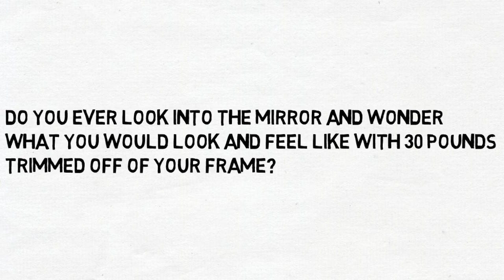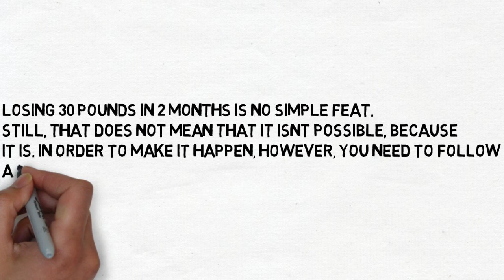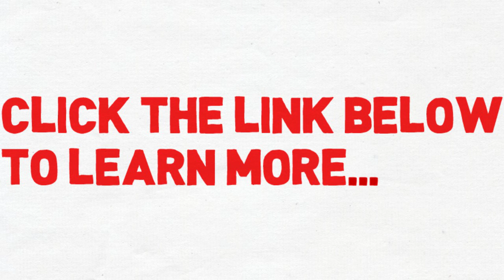How to Lose 30 Pounds in 2 Months - Exercise & Diet Plan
There is more to losing weight than just looking better. That is a great goal, but realistically, a weight-loss program should entail a healthy diet and improve your overall health. Weight loss methods abound, so the following are some tips to help you reach your goals, whether you want to lose 5 pounds or 100.

When you are trying to lose weight, it is really helpful to have a weight loss buddy. Having someone you know and trust, to share your successes and challenges with, makes the path to getting fit much easier. Find someone who shares the same goal of getting healthy and touch base with him or her regularly. so that you both can compare notes and encourage each other.

To help you with your weight loss regime, make a list of your favorite fruits and vegetables, and research interesting and appealing sounding recipes you can make with them. Smoothies or juicing vegetables are great for this, as are more exotic items you might not normally try. Remember, making your diet interesting and fun will increase the chances of you sticking with it.

You can supplement your weight loss plan by adding extra steps into your day. When you go to the grocery store or to work, park further away from the building than you usually do. By doing this small thing, over time those steps add up to extra calories burned and extra pounds shed.

Taking a few minutes each day to exercise and build muscle will significantly help you while you are trying to lose 30 pounds in 2 months. Building muscle raises your metabolism, meaning that you will burn more calories than you would have otherwise. Engage in activities like push-ups and squats on a daily basis to maximize your results.

An easy way to lose weight can be done by reducing portion sizes and eating more frequently during the day. Reducing portion sizes will have two positive effects by reducing amount of calories consumed and also causing the stomach to shrink. Eating more frequently will keep hunger down during the day.

Do not go the grocery store on an empty stomach. Your hunger will magnify your desire for junk food, and you risk buying unhealthy snacks that will make you gain weight. When you are not hungry, you have more mental control over what groceries you should buy that is appropriate for your diet.

When losing weight you may want to try to switch to green tea in lieu of sodas or sugary drinks. Green tea does contain caffeine so if concurrently you are cutting your intake of caffeine opt for decaffeinated green tea. Green tea can help raise your metabolism and has many useful antioxidants that help your immune system.

A really useful tip to help you lose weight is to create your own salad dressing. Salad dressings are notorious for having high fat content. Instead, you can make your own salad dressing. For instance, you can add a few teaspoons each of balsamic vinegar and canola oil, and mix them together.

A great way to lose weight is to keep your calorie count low. Losing weight occurs when you consume less calories than you're burning up. Foods high in fiber are essential as appetite suppressants and digestion aides. Drink lots of water to help keep hunger in check.

Make sure you are getting some exercise while you are on your diet plan. Exercise in any form is great for helping you to lose those excess pounds. You don't have to have a gym membership to workout either. You can run, do sit ups and push ups and that will help you in your weight loss efforts. Walking is also another great way to help you lose weight. Try and stay active, get your body in motion to lose the weight.

These pieces of advice are very helpful amongst the clutter of weight loss tips. There is no one magic method of weight loss; many things can help. Use some of these ideas and get a great start on the way to transforming your body.